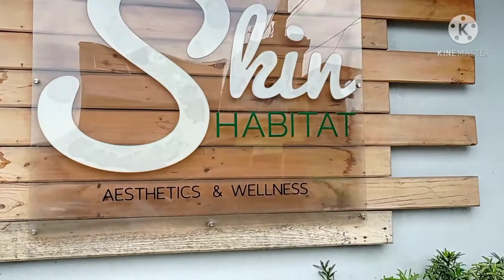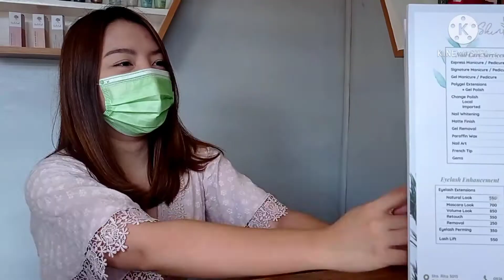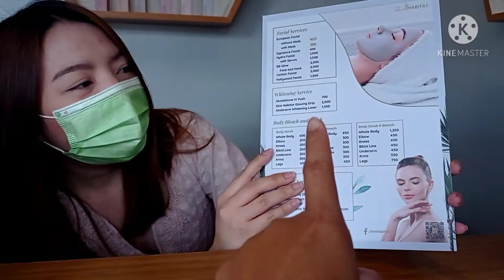Hifu Facial Treatment | March 1, 2021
Hello everyone , you can Visit Skin Habitat Facebook Page for more inquiries regarding their other treatments ☺️

Skin Habitat is located at Sta. Rita Highway Guiguinto Bulacan, infront of Memorial Park
near Sta. Rita Exit.